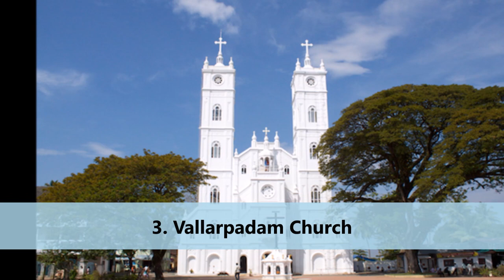Top 10 Famous Churches of Kerala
Capital: Thiruvananthapuram
Population: 34.8 million (2012)
Districts: 14